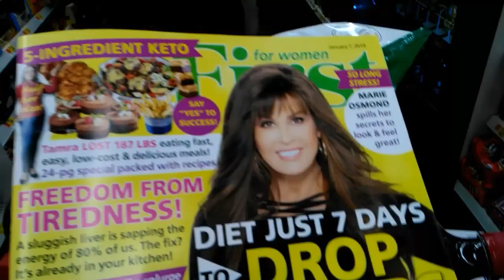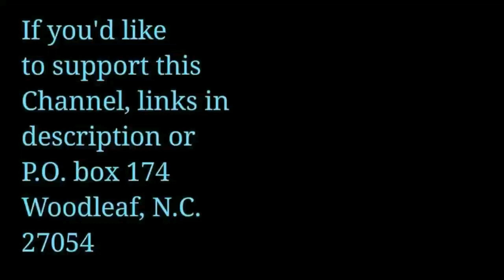BBW to KETO daily Weigh In, KETO meals, my day.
Mailing
Keto Diamond

OR
Add me as a Friend/Message me!

transformation photos!